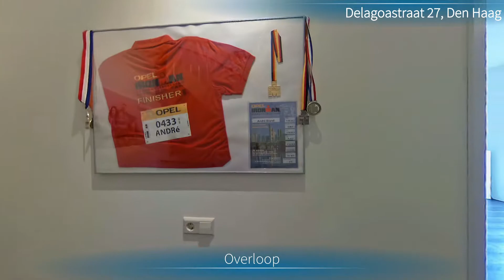Verkocht: Delagoastraat 27 (Transvaalkwartier) Den Haag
Kijk voor meer informatie en foto's op of bel de makelaar Armin Streekstra 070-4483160